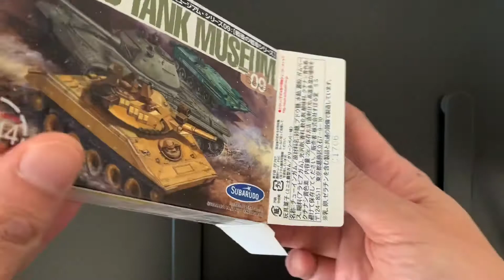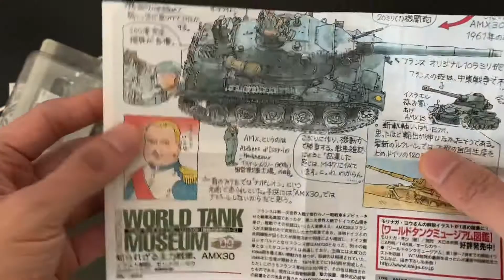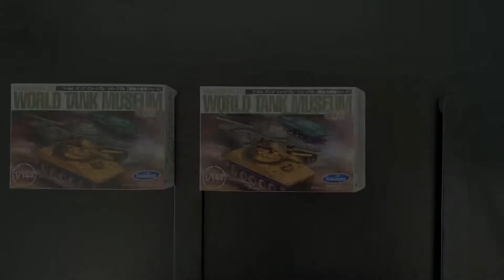PanzerTales World Tank Museum Series 09 Kaiyodo ワールドタンクミュージアム 戦後の戦車シリーズ Candy Toy Unboxing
The candy toy usually comes in blind boxes with different assortment.  In order to sell by specific ones in my store, I have to open every boxes to find out which item inside and dispose of the candy(it's become a gum nowadays) from the boxes.
This video shows part of my work before the item to be listed and provide a little closer look of the product.

Item : PanzerTales World Tank Museum Series 09
Scale : 1/144
Manufacturer : Kaiyodo
Year : 2006
Assortment : 17 styles + secret
● １５８ ＡＭＸ３０ (Normal Spec.) : NATO Camouflage
● １５９ ＡＭＸ３０ (Normal Spec.)：Winter Camouflage
● １６０ ＡＭＸ３０ (Commander Spec.) : Sand Camouflage
● １６１ ＡＭＸ３０ (Commander Spec.) : Camouflage
● １６２ Ｍ４８Ａ３ Patton：Camouflage
● １６３ Ｍ４８Ａ３ Patton：Israel Army Sand Camouflage
● １６４ Ｍ４８Ａ３ Patton：NATO Camouflage
● １６５ Stridsvagn 103b S-Tank：Camouflage
● １６６ Stridsvagn 103b S-Tank：Winter Camouflage
● １６７ Stridsvagn 103b S-Tank：NATO Camouflage
● １６８ Ｍ５５１ Sheridan (w/out Basket) : NATO Camouflage
● １６９ Ｍ５５１ Sheridan (w/out Basket) : NATO Sand Camouflage
● １７０ Ｍ５５１ Sheridan (w/out Basket) : Camouflage
● １７１ Ｍ５５１ Sheridan (w/out Basket) : Sand Camouflage
● １７２ Ｔ－１０Ｍ Tank：Sand Camouflage
● １７３ Ｔ－１０Ｍ Tank：Siege of Warsaw
● １７４ Ｔ－１０Ｍ Tank：Camouflage
● Secret - Leopard 1A2 Movie Ver.(A Bridge Too Far）